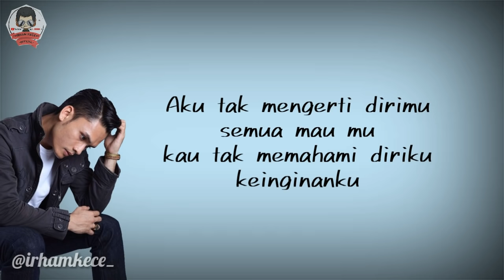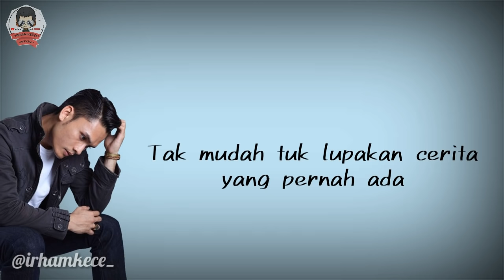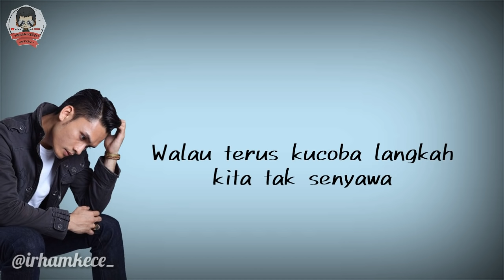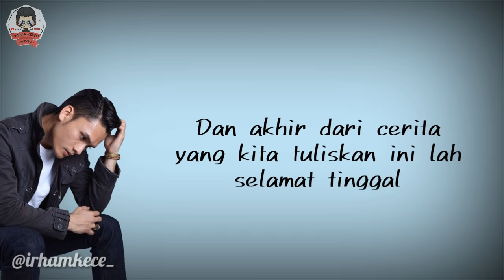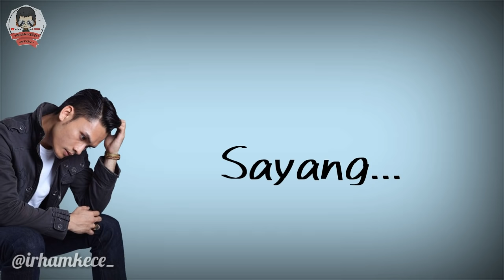Randy Pangalila - Selamat Tinggal (lirik video)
Sumber.